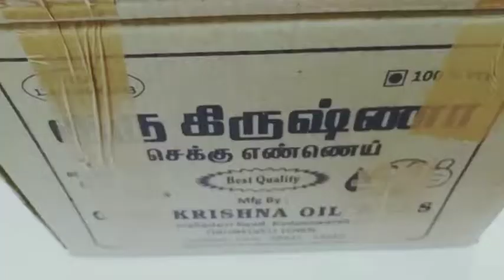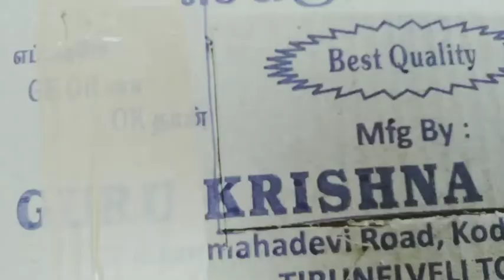how to make a Christmas crib at home 💖by varthini craft and ideas 🥳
hii everyone🤗😊

varthini craft and ideas🥳

I hope you all are understand my video to make a Christmas crib.

everyone watch my all videos and comment me how is my all videos🎥 🥰

and I hope you all are like my video